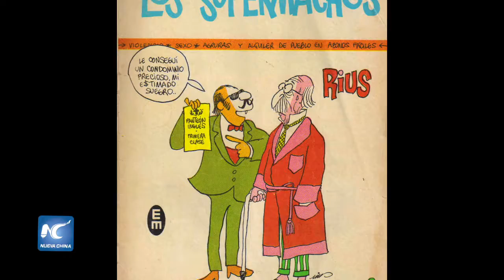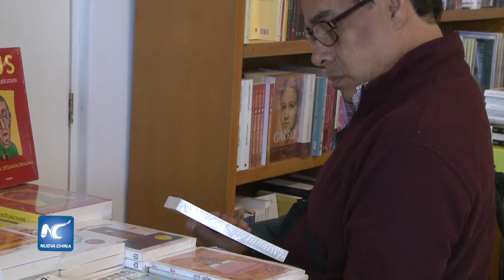Adiós a Rius; lo despiden caricaturistas y familiares en el Estanquillo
El Estanquillo de la Ciudad de México, el museo que dejó en herencia Carlos Monsiváis, es el recinto ideal para concurrir los admiradores y quienes quisieron en vida a Eduardo del Río, Rius, uno de los más grandes de la caricatura en México.